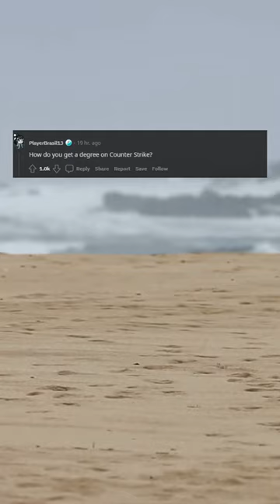It hurts like hell.;-;